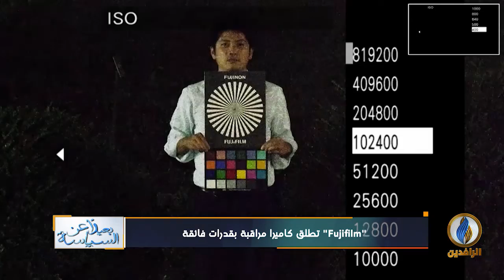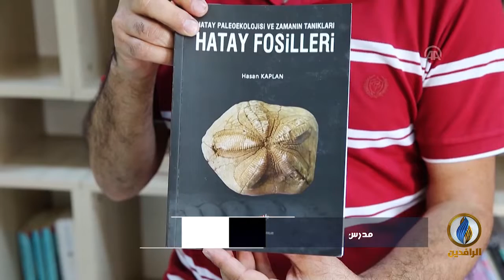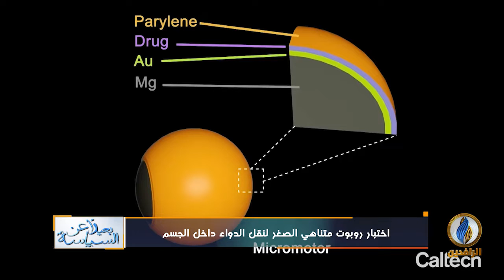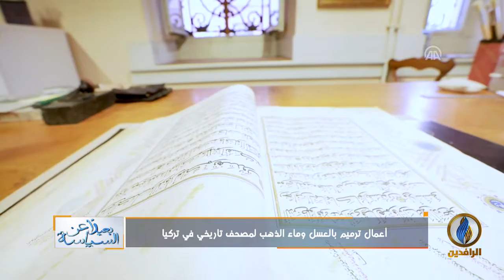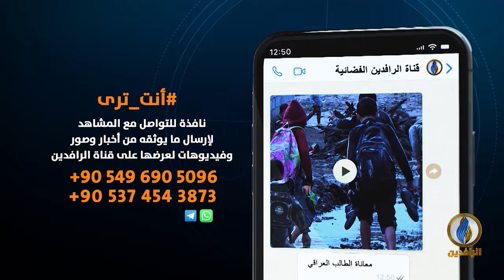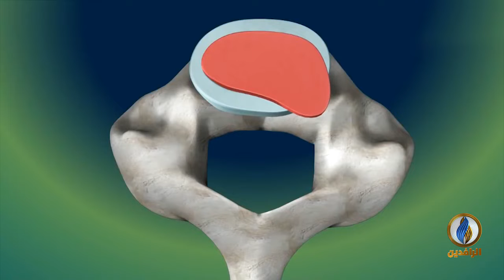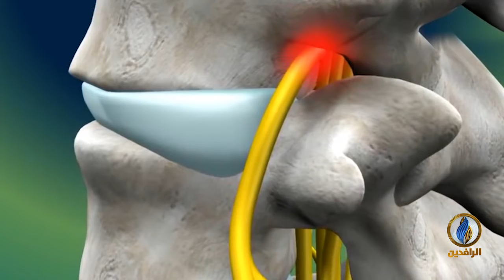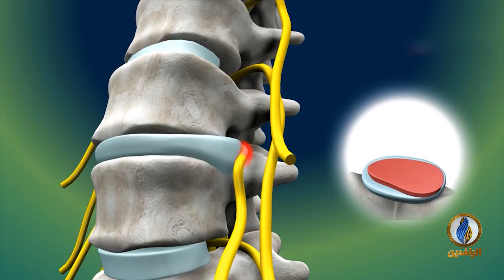بعيدا_عن_السياسة | ح 105 | 11 - 8 - 2019